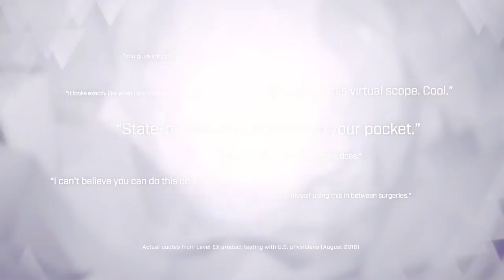Airway EX Trailer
Game: Airway EX
Customer: Level EX
Type: Trailer
Primary software: HTML and 3DSMAX

Founded in 2012, WAYPOINT has become one of the leading video game creative agencies in the USA. The Los Angeles, California game marketing agency deals in 4 types of creative services: graphic design, video production, web campaigns/web sites, and collectible items. Our team of veteran designers are ready to help excite your audience through innovative marketing and consistent branding.

Our services are all target towards game companies and include the following types of deliverables:

Graphic Design
Banner
Booklet
Art book
Brochure
Collector’s edition
Flyer
Illustration
Key Art
Kiosk
Booth
Localization
Logo Design
Branding
Packaging Design
Paint over and matte painting
Presentation
Press Book
Print Ad
Product photography
Review Guide
Screenshot Enhancement
Styleguide
CG Animation
3d Modeling
Rigging
Product Shoot
2D Animation
3D Animation
Animation
Sound Design
Cinematic
Creative Writing
Editing
Animated end Card
Live Action
Localization
Logo animation
Animated Explainers
Motion Graphics
Music
Photoshoot
Post Production
PreRoll video
interstitial
Script Writing
Shooting
Storyboard
Trade Trailer
Trailer
Game Trailer
Gameplay Trailer
Dev diary
TV Spot
TV Commercial
VFX
Digital Ad
Website Design
Animated Banners
Website Skin
Web Design
Front End Design
Hosting
Static Banner
Website Development
Facebook Ad
SEO services
Community Website
Press kit
Collector's Edition design and manufacturing
DVD replication
Life size and giant statues for trade shows or lobbies
Packaging design and manufacturing
Printing